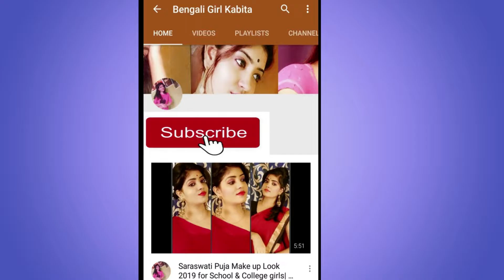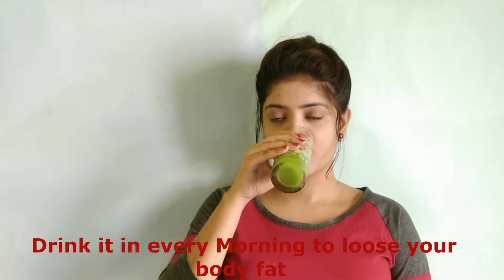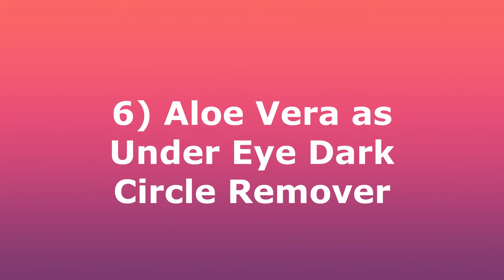10 Benefits of Aloe Vera in Daily Life/ অ্যালোভেরার অজানা দশটি উপকারিতা ও গুনাগুন জেনেনিন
অ্যালোভেরার উপকারিতা আমাদের সকলের জানা | তবে অধিকাংশ লোক এটি ফেসপ্যাক  হিসাবে বেশি ব্যবহার করেন| ফেসপ্যাক ছাড়াও অ্যালোভেরার গুরুত্তপূর্ণ ব্যাবহারগুলি জেনেনিন আর আপনার জীবনকে করে তুলুন সহজ থেকে সহজতরো| ভিডিওটি ভালো লাগলে অন্যকেও পাঠাবেন এবং এরকম আরো নতুন নতুন ভিডিও দেখতে আমার চ্যানেলটি সাবস্ক্রাইব করুন|